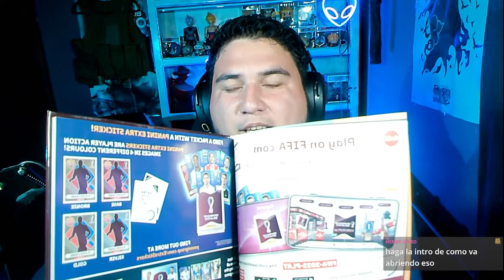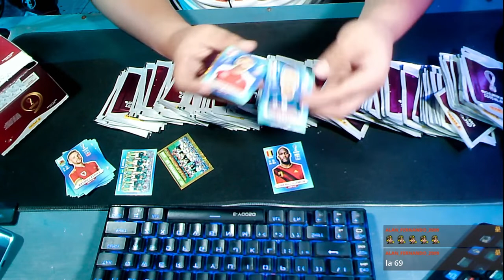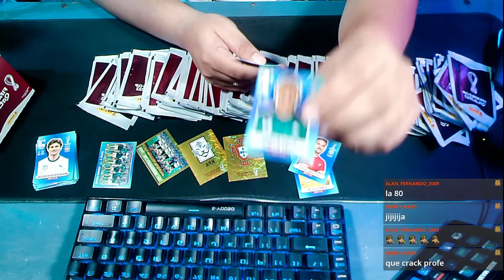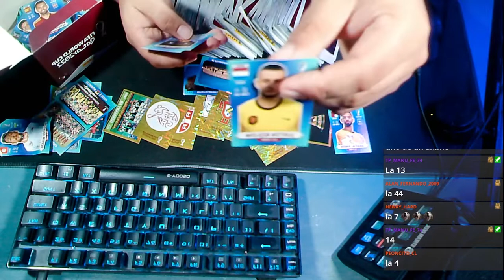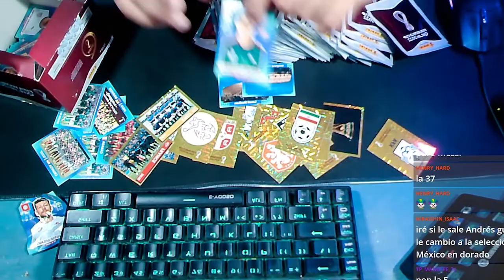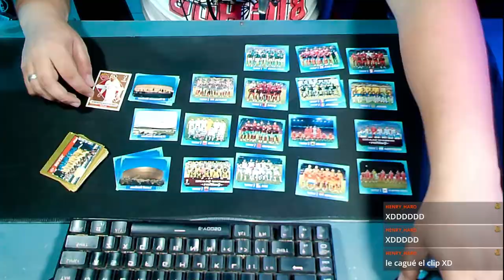Abriendo CAJA de Estampas del Mundial Panini 2022 Qatar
Abriendo caja de estampitas del mundial Panini 2022 Qatar, e incluye el álbum de pasta dura!
No te quedes sin tu album y estampas que la euforia por las estampitas esta por los cielos!
Intercambiamos estampitas?